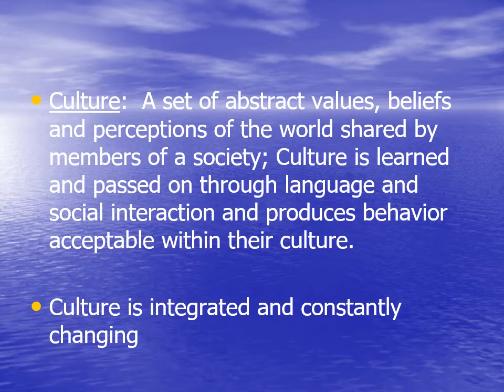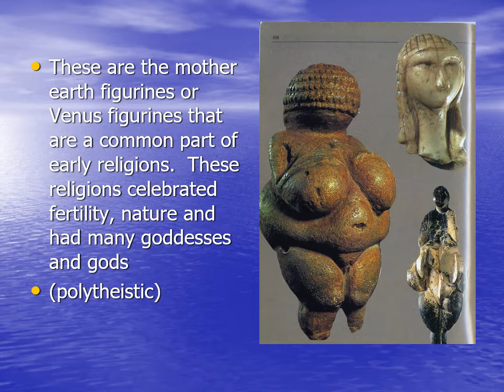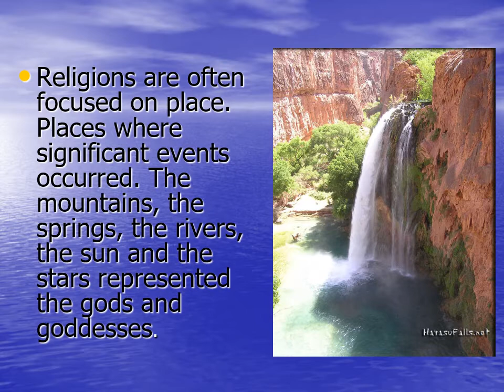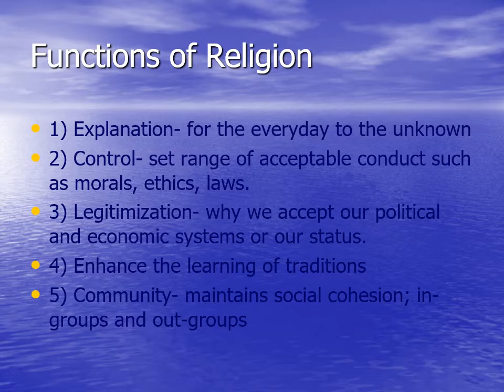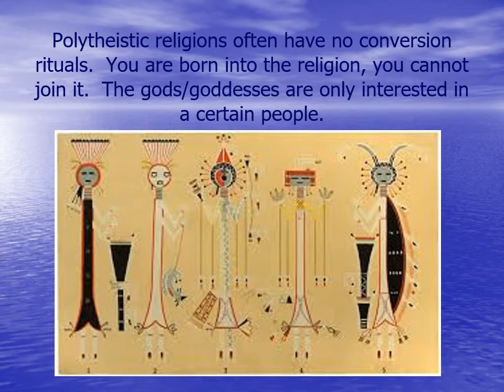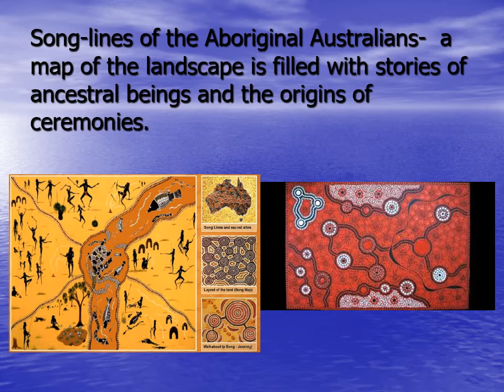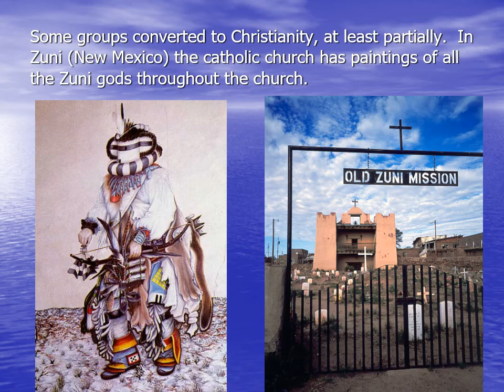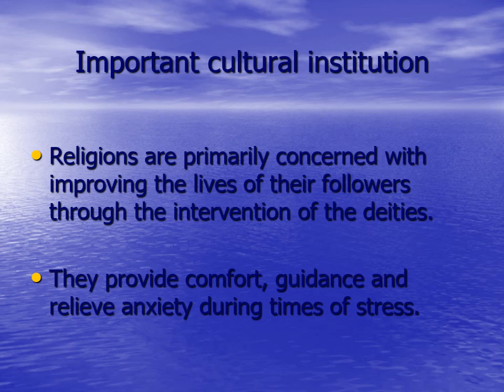Intro to Anthropology, Religion Lecture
This is an introduction to the anthropological study of religions.